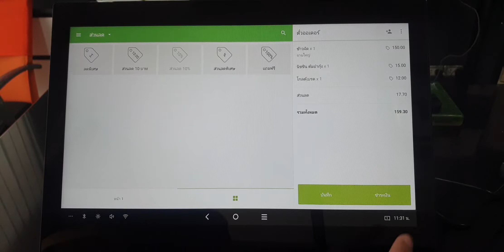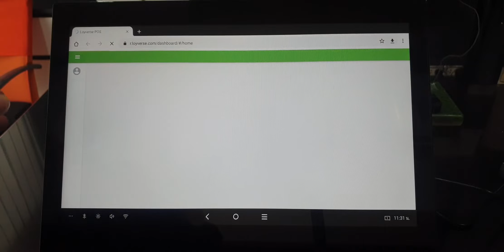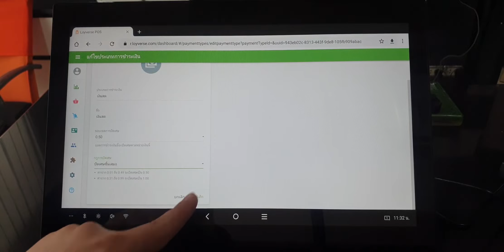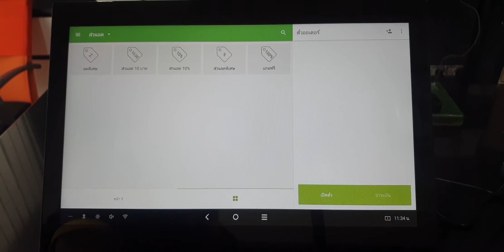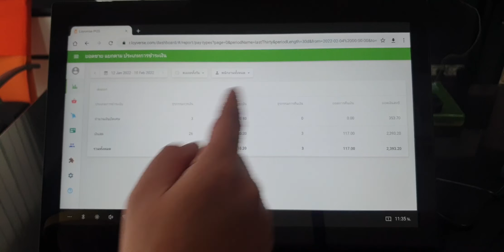Sunmi D2S x Loyverse POS ตอนที่ 11 : การปัดเศษทศนิยม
SUNMI D2s เครื่องแคชเชียร์ เครื่อง pos เครื่องคิดเงินร้านอาหาร จอใหญ่ 15.6 นิ้ว All in one มีเครื่องพิมพ์ในตัว ระบบแอนดรอย์ ซันมิ D2s 15.6 inch Android Desktop POS All in one Built in 58 thermal printer Touch Screen Wi-Fi Bluetooth เครื่องพิมพ์ใบเสร็จแบบ 2 นิ้ว 58mm ในตัว
ราคา
- ตัวเครื่องอย่างเดียว = 14,000.- ส่งฟรี แถมกระดาษ 10 ม้วน
- ลิ้นชักเก็บเงิน Maken MK420RJ11 = 1,498.-
ราคาที่แจ้งคือราคาสุทธิ รวมทุกอย่างแล้ว
– หน้าจอขนาด 15.6 นิ้วแบบ Full HD
– OS เป็นแอนดรอยด์ 7.1
– ซีพียู Cortex-A17
– แรม 2GB
– รอม 8GB
– เครื่องพิมพ์ใบเสร็จในตัวแบบไม่ต้องใช้หมึก ขนาด 2 นิ้ว(58mm)
– รองรับการเชื่อมต่อไวไฟแบบ 2.4G (5G ไม่รองรับนะ)
– มี Bluetooth
– ใส่ Micro SD Card เพิ่มเติมได้ สูงสุด 64GB
- ตัวเครื่องรับประกัน 1 ปี
- หัวพิมพ์รับประกัน 6 เดือน
- Adaptor รับประกัน 3 เดือน
- สายไฟรับประกัน 7 วัน
ดูรายละเอียดเครื่อง Sunmi D2S เพิ่มเติม
สนใจสินค้า เครื่อง pos เครื่องแคชเชียร์ เครื่องคิดเงินร้านอาหาร เพิ่มเติม